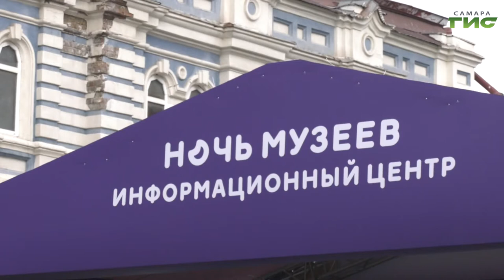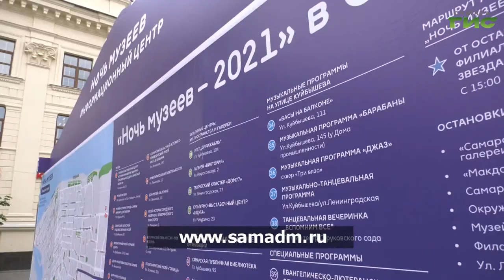К "Ночи музеев" в Самаре открыли информационный центр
Узнать все самое интересное о "Ночи музеев" и ничего не пропустить. В Самаре открылся информационный центр, волонтеры которого расскажут жителям и гостям города, какие активности пройдут 15 мая. Где узнать самую актуальную информацию, расскажем в сюжете.